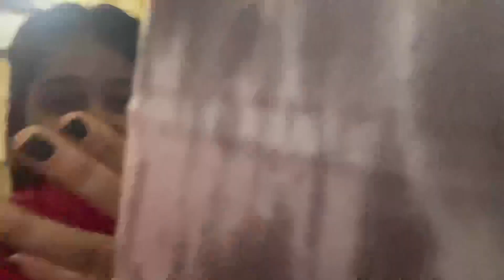Aaj to Moj Kardi 😱 bhot tej barish hui || Phone m pani chla gya☹️||Salonisuleniya ||delhi